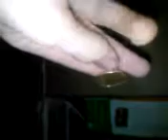Anti gravity???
Is it anti gravity?watch whole playlist to find out!